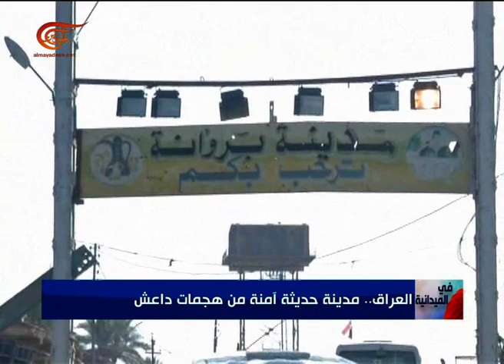نشرة الأخبار | نشرة الميدانية | 2016-01-20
نشرة الميدانية المفصلة